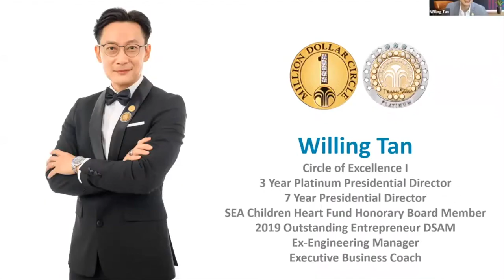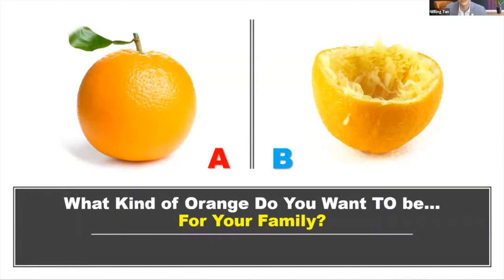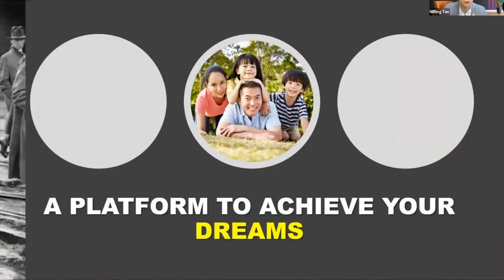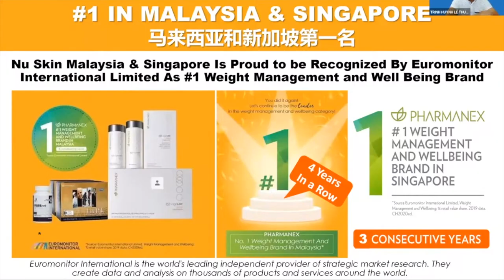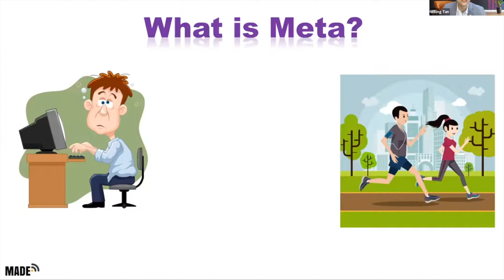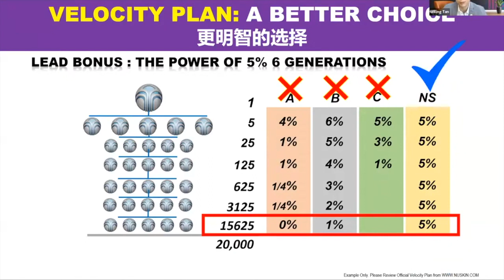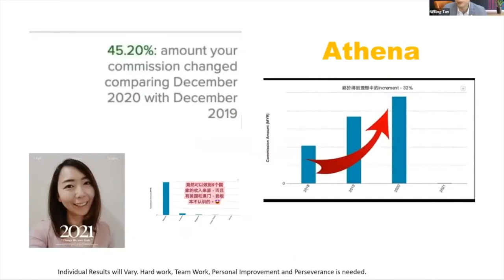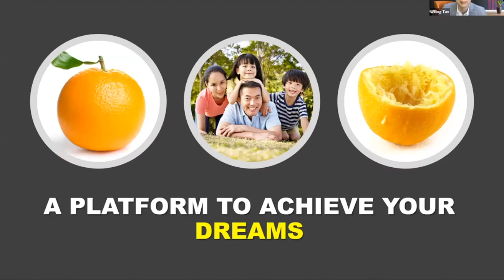Why Nu Skin Business - Willing Tan, COE I, Malaysia Market